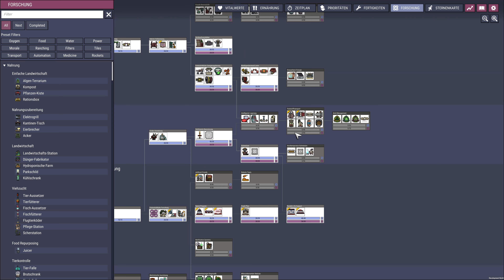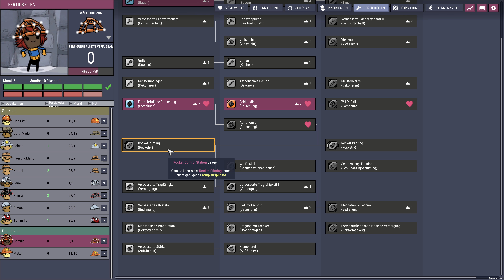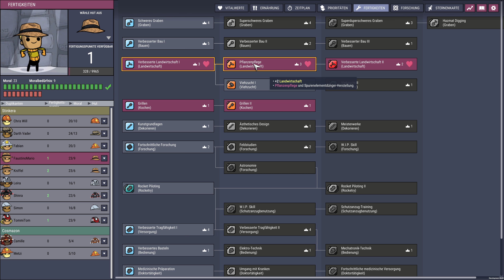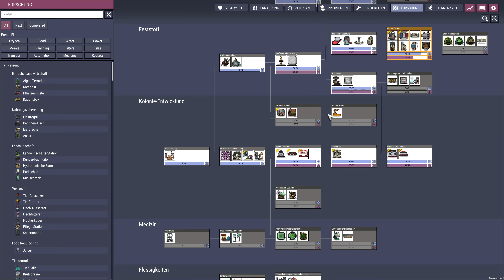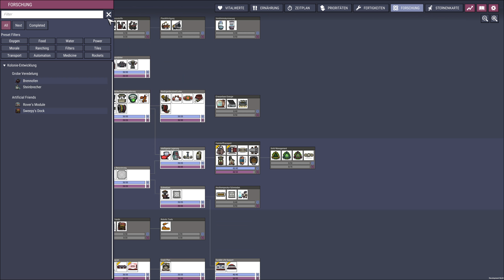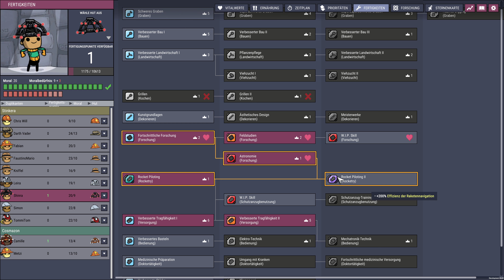Spaced Out DLC - Neues Update und ein kleiner Test - Oxygen Not Included DLC 4K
Habt Ihr auch so viel Lust auf ein LP zum neuen DLC, heute ist der Tag gekommen und es geht los. Kein Debug, reines Gameplay mit allem was dazu gehört.